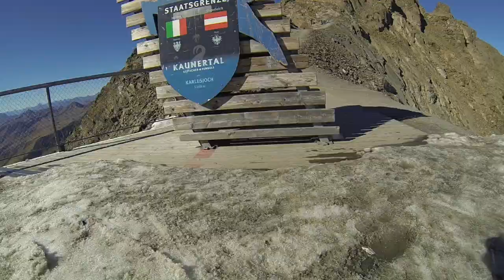Gangbangerz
Starting the season with friends in Kaunertal!!! So stoked!!